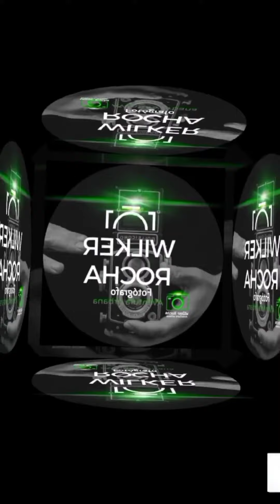Pedais CEART Percurso Messejana Momentos Aventura urbana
Pedais CEART
Percurso:
Messejana
Curtiu ❤ 🔥
Aquele aloha especial para: